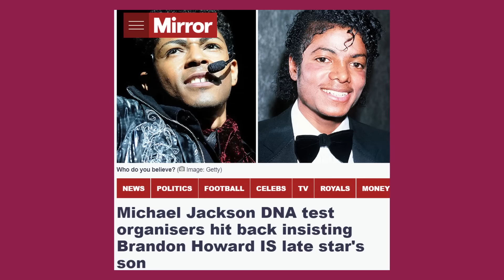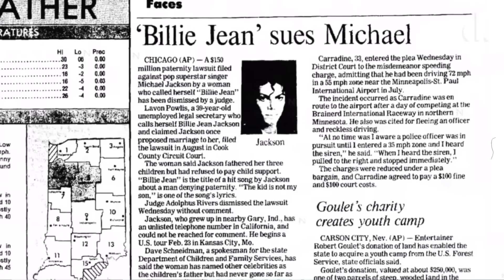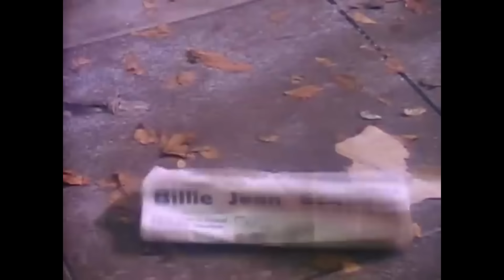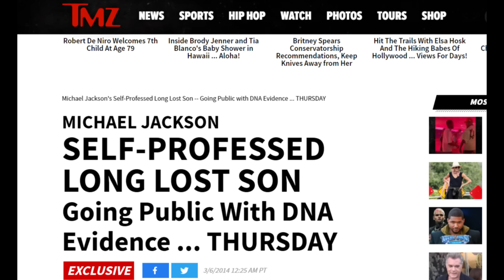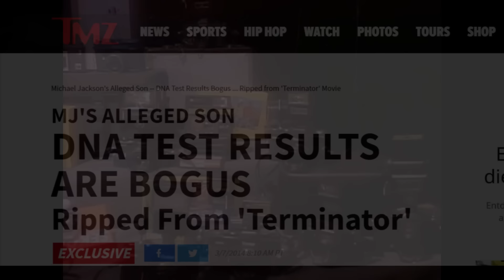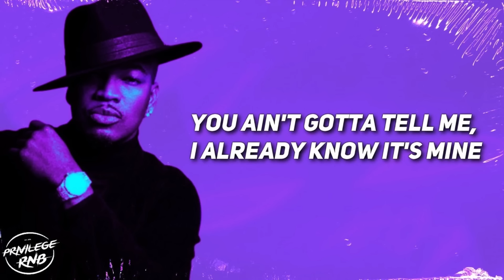The Sad Story of Michael Jackson's Secret Son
Dive into the intriguing tale of Brandon Howard, a man who bears an uncanny resemblance to the late King of Pop, Michael Jackson. From his striking physical resemblance to his ability to talk and sing like MJ, the internet was abuzz with speculation about Brandon's true identity. Although Michael never publicly acknowledged him as his son, several individuals close to the legendary musician believed otherwise. Follow the journey back to the origins of this mysterious connection, exploring the claims, rumors, and the impact they had on Brandon's life. Uncover the truth behind the compelling story that remained shrouded in secrecy for years. Join us as we unravel the enigma surrounding Brandon Howard, a talented songwriter and music producer, who may forever bear the burden of an unconfirmed legacy.